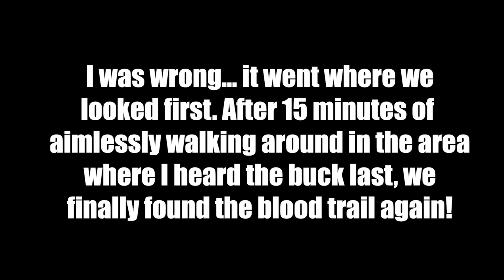FLORIDA Deer Hunting on a PUBLIC LAND ARCHERY HUNT (Swamp N Stomp ep. #30)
This was our first hunt in ZONE C for OPENING DAY on one of our favorite WILDLIFE MANAGEMENT AREAs. On this particular WMA  this buck was the nicest we had on game camera pictures. Imagine my surprise when I was glassing from my summit treestand and he stepped out after only 45 minutes of shooting light waving his big rack around. I acted fast and made a quick but deadly shot with my bow. What a rush! Don’t you just love bow hunting!? Once again, the 2.25” shwacker got the job done quick and clean.